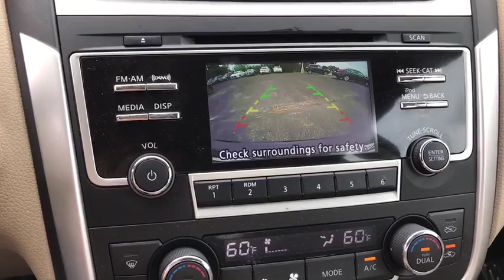2017 Nissan Altima Racine, Kenosha, Milwaukee, Greenfield, WI, Gurnee, IL P7298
Super Black Used 2017 Nissan Altima available in Racine, Wisconsin at Racine Honda. Servicing the Kenosha, Milwaukee, Greenfield, WI, Gurnee, IL area.
2017 Nissan Altima 2.5 SV - Stock#: P7298 - VIN#: 1N4AL3AP7HC155427

Racine Honda
9501 Washington Avenue